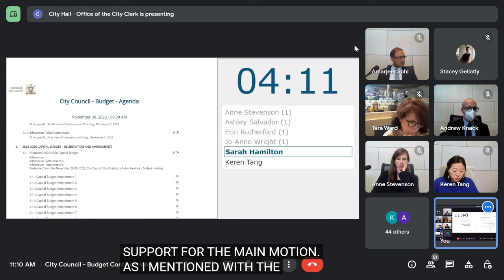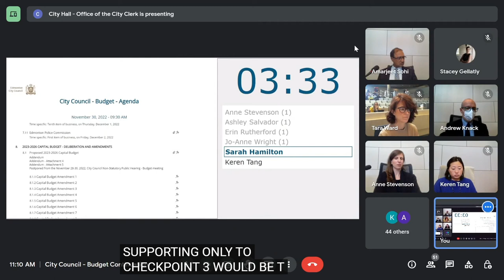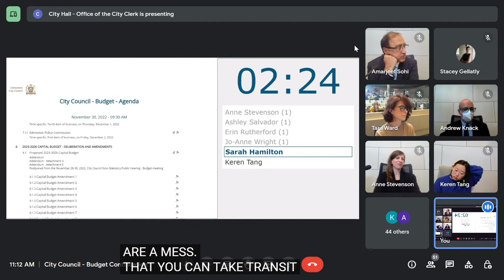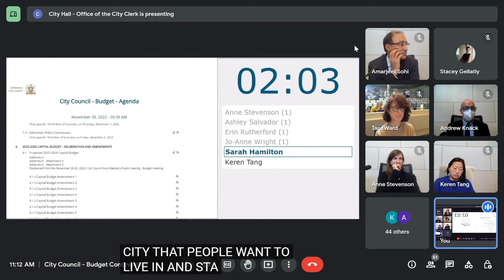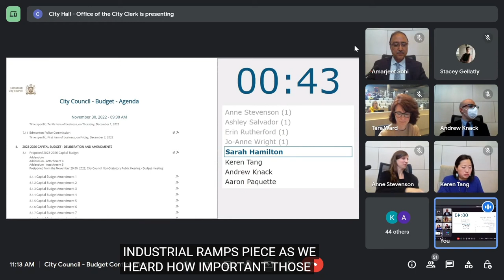Councillor Hamilton - Dec 9, 2022 - City Council Budget Debate: Bike Plan Funding Closing Remarks